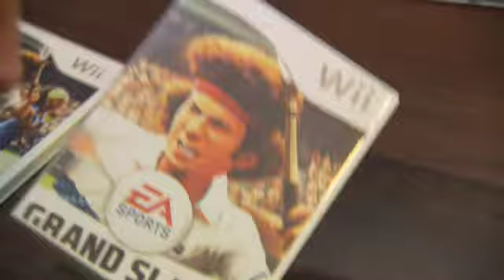Grand Slam Tennis - McEnroe Pack Art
McEnroe isnt quite sure about the games rendering of his likeness.